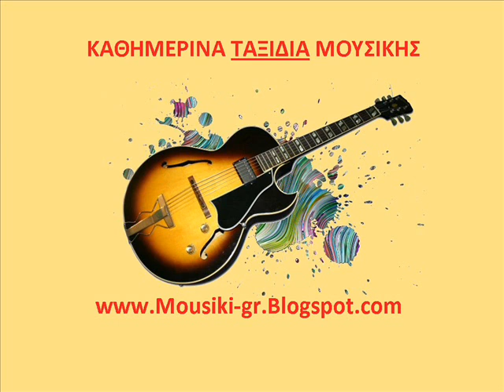Μελόδραμα Basilhs Papakwnstnatinou.wmv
mousiki-gr